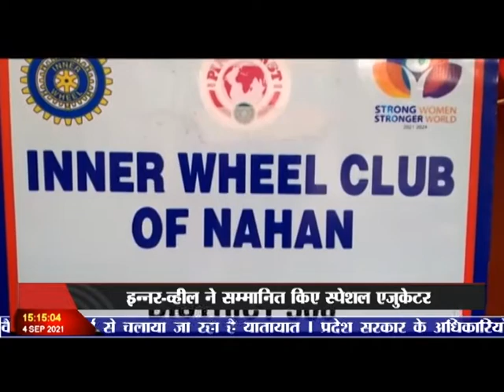इन्नर-व्हील ने सम्मानित किए स्पेशल एजुकेटर